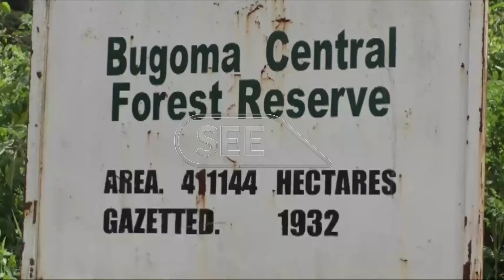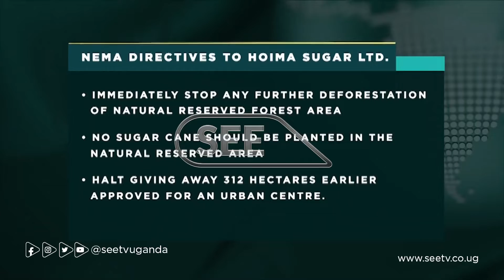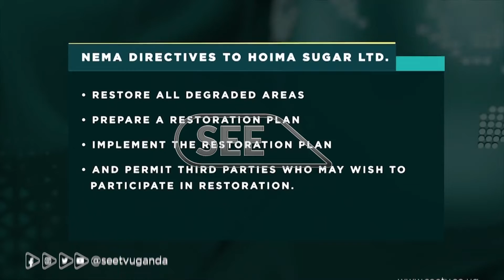NEMA orders Hoima Sugar Limited to restore degraded Bugoma Forest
National Environment Management Authority NEMA has today ordered Hoima Sugar Limited to restore degraded parts of Bugoma Forest which they claim has been immensely degraded by developers.
According to NEMA, Hoima sugar ltd who were awarded a certificate to operate on a small part of the forest have breached the conditions of approval.